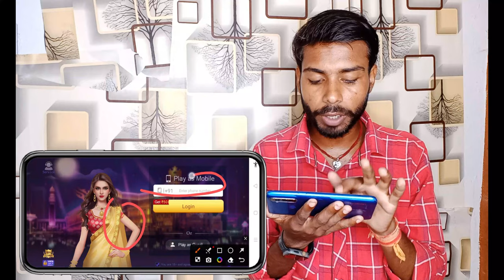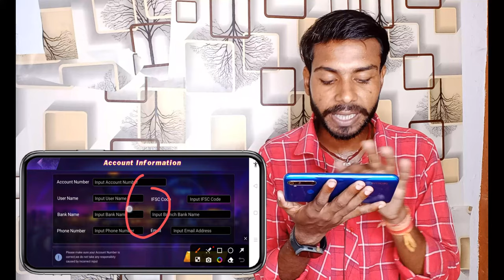Teen Patti Star | Teen Patti Star Game | Teen Patti Star Download | Teen Patti Star App